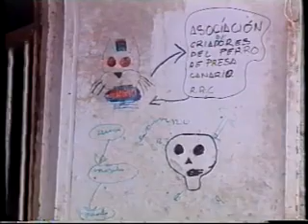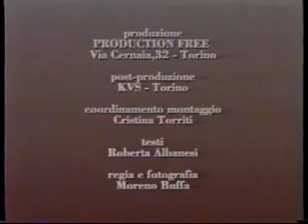Documental Antiguo Sobre El Presa Canario Parte 3º.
Un antiguo Documental Italiano Sobre el auténtico perro de presa canario,nada que ver con el dogo Canario actual...con la participacion de Manuel Curtó y distintas personalidades en el mundo del presa canario.Parte 3º.